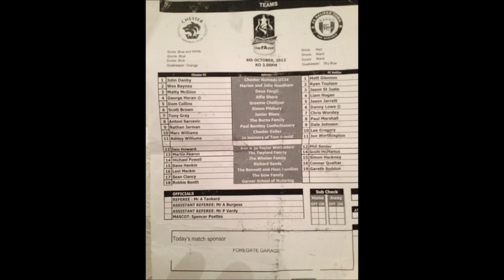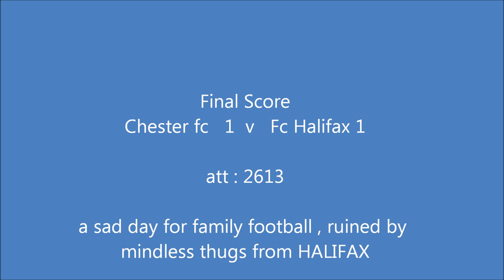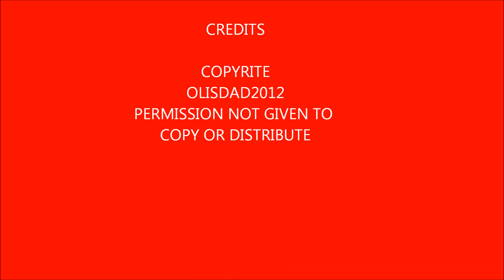FA CUP 2012 , CHESTER FC V FC HALIFAX 1-1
GREAT CUP FOOTBALL , RUINED BY WHAT CAN ONLY BE DESCRIBED AS SCUM FROM HALIFAX , MAY THE PEOPLE OF HALIFAX FEEL SO SO ASHAMED